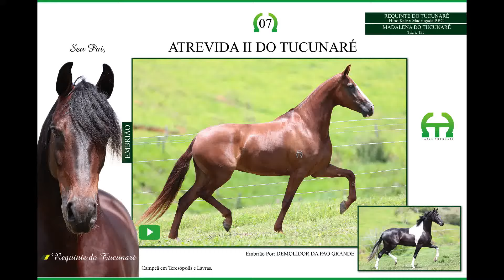Lote 07 // Atrevida II do Tucunaré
I Leilão Online Segunda Chance de Embriões | Haras Tucunaré
25 de Janeiro a 15 de Fevereiro de 2018

Cadastre-se e dê o seu lance!